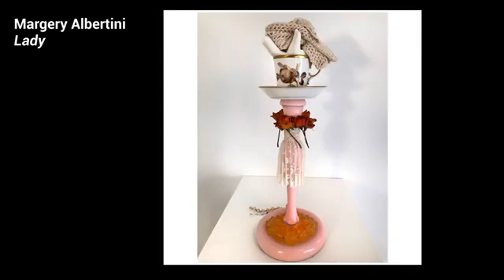ALL ABOUT WOMEN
ALL ABOUT WOMEN is a national ONLINE fine art exhibition produced by the Marin Society of Artists featuring the work of 81 artists from 24 states.  A complete version of this show, including contact information for the artists and prices, is available in the VIRTUAL GALLERY on the Marin Society of Artists website at marinsocietyofartists.com from August 28 through October 28, 2021.
Founded in 1927, the Marin Society of Artists is a nonprofit artist organization located at 1515 3rd Street, San Rafael.  More information at marinsocietyofartists.org.